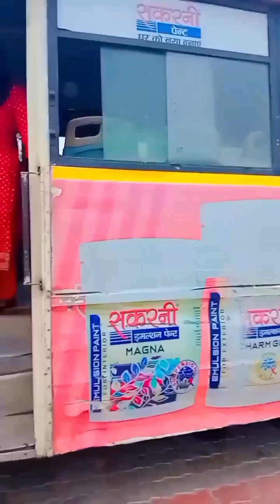Hum Nahi Sudhrenge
pop Hum Nahi Sudhrenge
a shorts video combo by @frust8films